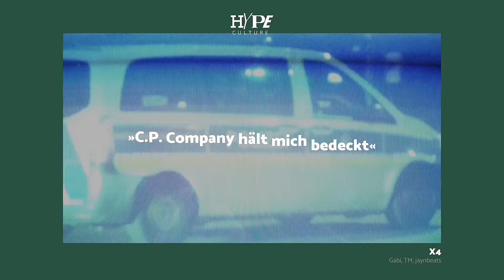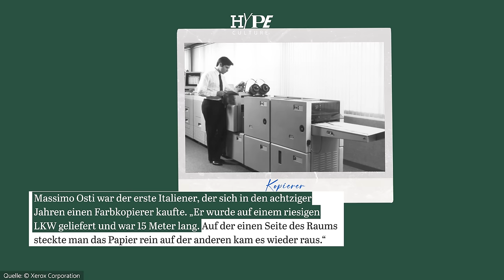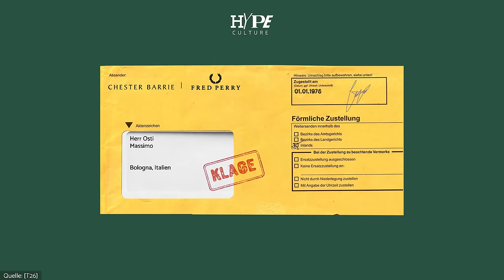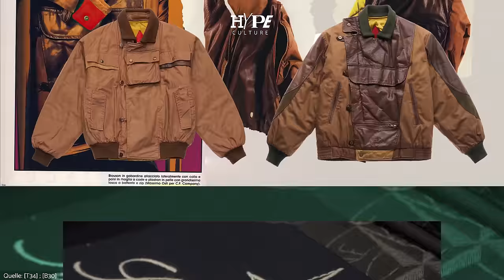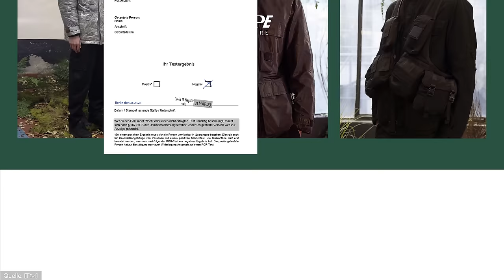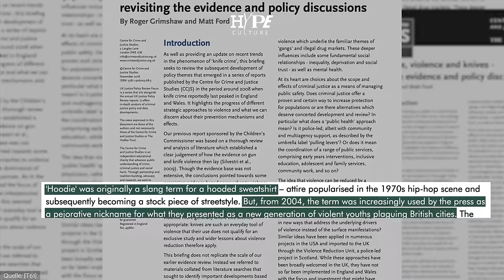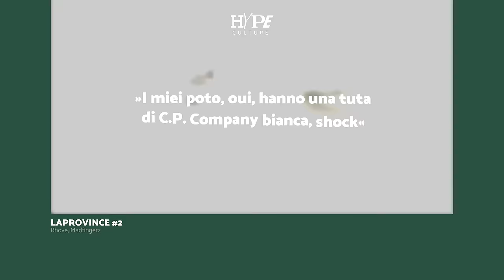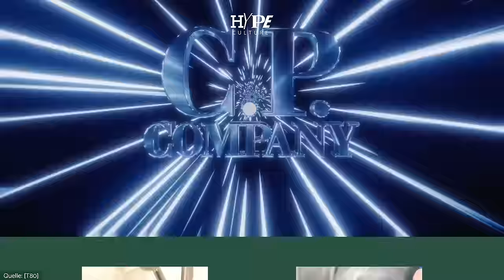CP COMPANY | Woher der HYPE um die Brillen?! mit Luvre47, Lugatti, Noel, Mufasa069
Ihr kennt uns, Leute. Wir haben unsere Augen überall. Und wisst ihr, wer noch? Korrekt, C.P. Company. Die mit diesen Brillengläsern in der Kapuze. Wir wissen, sieht bisschen aus wie Augen von so 'ner übergroßen Fliege. Hat aber mies Hype, egal ob in Rap, bei Fußballfans, auf TikTok - und selbstverständlich auch bei unseren Gästen. Einer von denen war sogar schon mal in der Werbekampagne von C.P. zu sehen. Schaut halt das Video, wenn ihr wissen wollt, wer.

In der neuen Folge HYPECULTURE erfahrt ihr, wie C.P.- & Stone Island-Gründer Massimo Osti die Modewelt revolutioniert hat, was ein riesiger Farbkopierer und ein Chemielabor damit zu tun haben und warum diese Goggle Jacket auch noch ein Fenster am Ärmel hat. Außerdem richten wir unseren Blick durch die Goggles auf UK Grime, britische Jugendkriminalität und post-apokalyptische Techwear. Einfach, damit ihr euch alle gut auf den Weltuntergang vorbereiten könnt.

Creative Director: Andrej Filatow
Creative Producer: Hiua Aloji
Producer: Zino Gleich
Redaktionsleitung: Till Wilhelm
Redaktion (funk): David Henry
Skript: Liam Tanzen
Sprecher: Tariq RAPK
Motion Design: Erik Kürschner & Justin Koenders
Graphic Design: Miles Blane & Erik Kürschner
Schnitt: Zino Gleich
Color Grading: Valentina Davidow
Kamera: Silkrock
Ton: Thomas Schöttl
Sound Design: Thomas Schöttl
Sound Engineering: Thomas Schöttl

Lass mal bitte über diese ganzen Hypes reden. Um genau zu sein: Alle zwei Wochen, montags um 18 Uhr mit Herz auf diesem Kanal. Carlo Colucci, Nike Tns, Cali Weed oder Virgil Abloh – und wenn Gürtel von PUMA Hype bekommen, machen wir auch eine Folge dazu. Laden die besten Gäste aus der Szene ein, die darauf reacten. Von miesen Expertinnen mit Doktortitel bis Bordellbetreiber ist alles dabei. Hauptsache echt, Habibiii! Von der Culture, für die Culture – Määäßisch.

► Wir essen mit funk an einem Tisch – dem Netzwerk von ARD und ZDF.